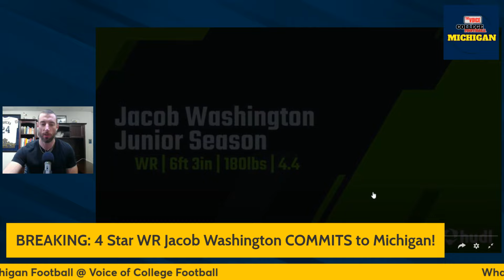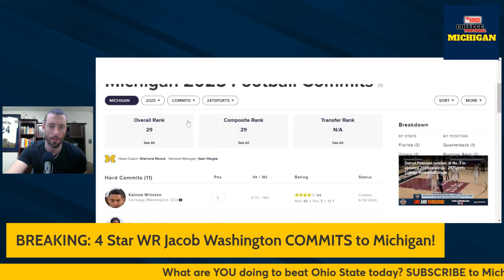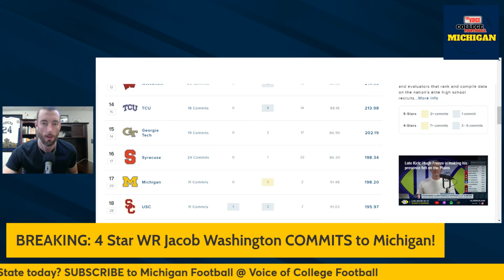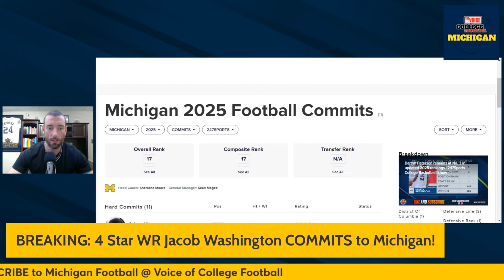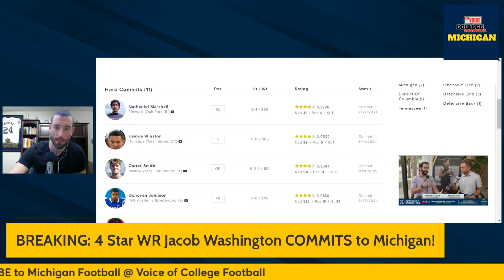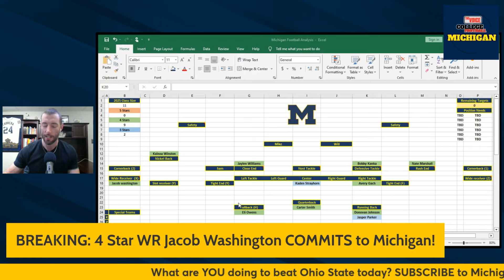BREAKING: 4 Star WR Jacob Washington COMMITS to MICHIGAN!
What are YOU doing to beat Ohio State today? We're in a battle with Ohio State channel for the most subscribers.

Check out the latest "Voice of College Football" merchandise, now including Michigan merch, keychains, and coasters

Support our network and TALK WOLVERINES ALL THE TIME. Get access to Discord chat, exclusive livestreams, watch parties, betting advice, and insider look. Join our "Voice of College Football" Community

Thank you to David Martinez for providing our new song for Michigan Wolverines LIVE.

Big Ten shows for Wolverines everywhere to check out: "Big Ten LIVE" with Mark Rogers Voice of College Football Fridays at 7pm ET